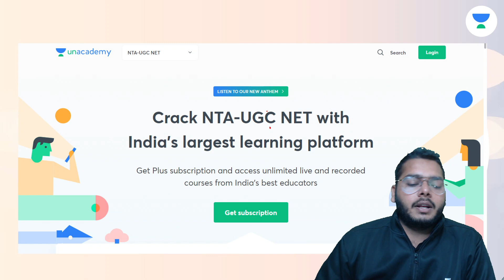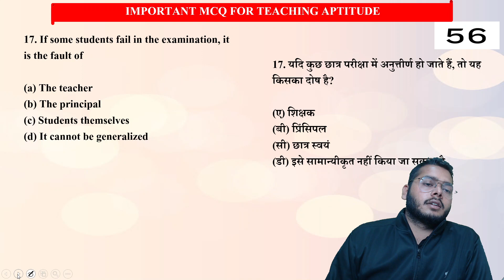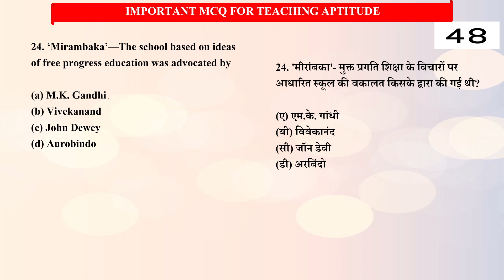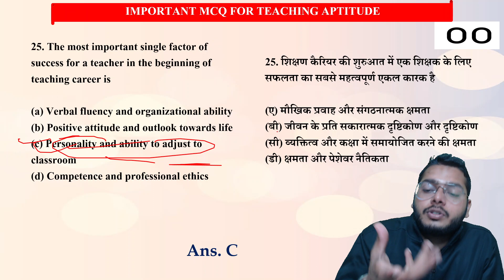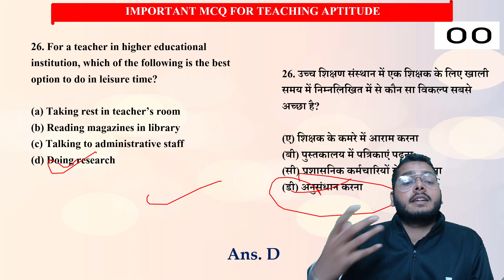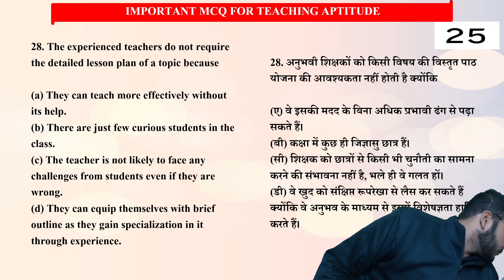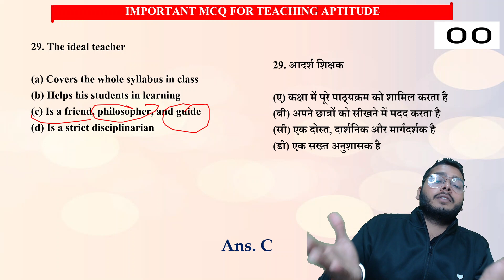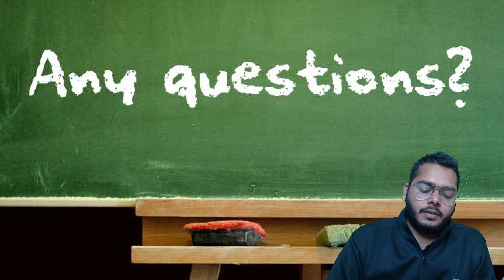15 Most Expected MCQ For Teaching Aptitude | Paper- 1 | NTA UGC NET- JRF 2022 | Abhishek Shukla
In this session, Abhishek Shukla will be discussing 15 Most Expected MCQ For Teaching Aptitude. Watch the entire video to learn more about 15 Most Expected MCQ For Teaching Aptitude which will help you crack NTA UGC NET- JRF 2022. Let’s Crack It!

Abhishek Sir and other Top Educators take classes on Unacademy App.

Unacademy Subscription Benefits:
1. Learn from your favourite Educator
2. Dedicated DOUBT sessions
3. One Subscription, Unlimited Access
4. Real-time interaction with Educators
5. You can ask doubts in the live class
6. Limited students
7. Download the videos & watch them offline.

Get the NTA UGC NET Iconic Advantage:
1. Personal Coach.
2. Study Planner & Bi-weekly Reviews.
3. Dedicated Doubt Clearing Space.
4. Personalized Test Analysis.
5. Study Booster Sessions.
6. Preparatory Study Material.
7. All the Unacademy Subscription Benefits